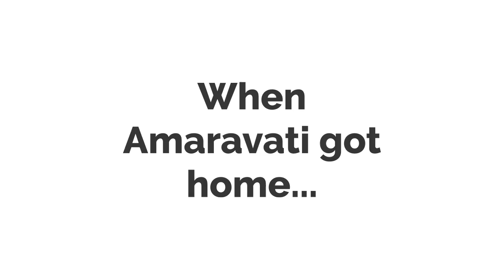Artie and Amaravati write down a bad sentence about school/grounded